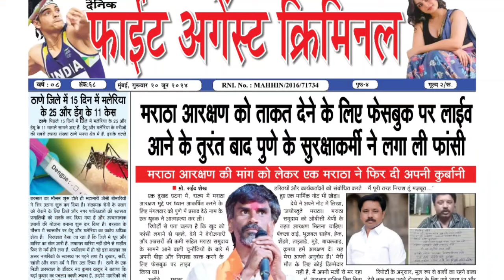Rajnath Singh को दी Speaker बनाने की जिम्मेदारी, Chandrababu Naidu रहे नदारत| BJP | Congress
Read more -

Follow us -

Politics, Rajnath Singh, Chandrababu Naidu, Lok Sabha Speaker, BJP, Bhajapa, Bharatiya Janata Party, Narendra Modi, Amit Shah, INC, Indian National Congress Party, Rahul Gandhi, Hindi News, Latest News, Viral